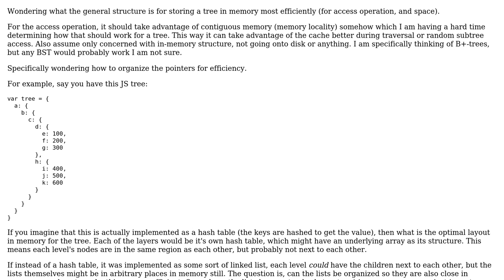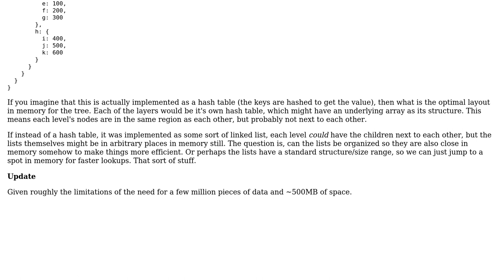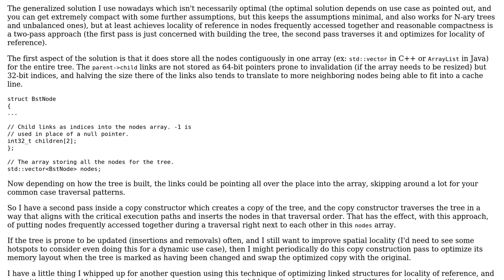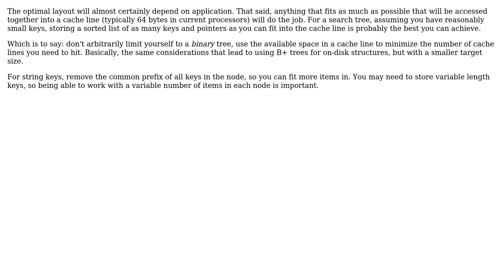Optimal way of storing sorted tree in memory (3 Solutions!!)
Optimal way of storing sorted tree in memory

With thanks & praise to God, and with thanks to the many people who have made this project possible! | Content (except music & images) licensed under CC BY-SA | Music | Images & others | With thanks to user Martin Maat user Lance Pollard user Jules and the Stack Exchange Network Trademarks are property of their respective owners. You are responsible for your own actions.